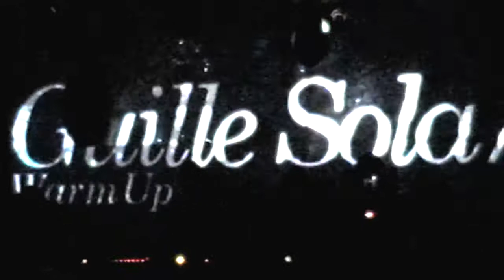Lucas Gutierrez at Dorian Gray Club (Pt. 2)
Segunda Parte - -
Prueba de Video / AudioReaction -
DJ. Guille Sola -
Visuales.Lucas Gutierrez
Dorian Gray Club (CORDOBA - ARGENTINA)